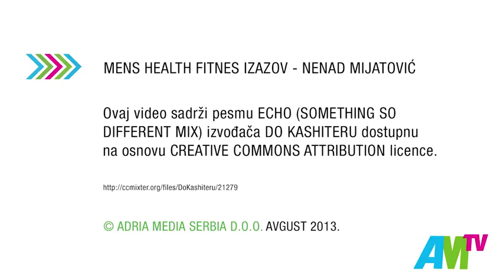Nenad Mijatović: Saveti nutricioniste za pravilnu ishranu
Pogledajte kako izgleda nedeljni plan ishrane učesnika Men`s Health Fitnes Izazova, Nenada Mijatovića, koji mu je prepisala Dragana Miljković viši dijetetičar nutricionista iz Doma zdravlja Dr Ristić.